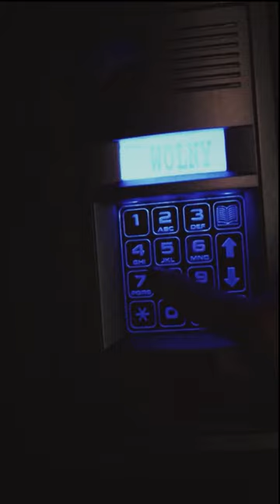Detective - Video Reel - Sylwia Sienicka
Voice-over and Actress: Sylwia Sienicka
Film Editor and Operator: Marina Iurchuk